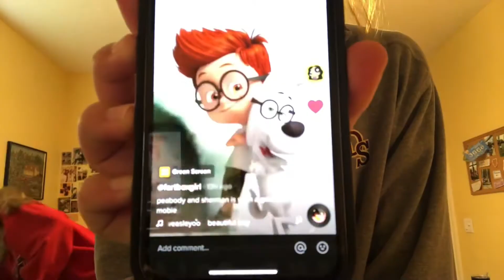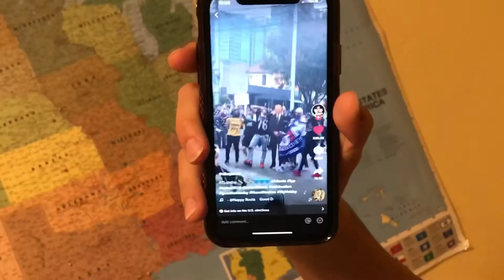the highs and lows of high school football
this ones for king vaughn.
and america.
because we lost today.